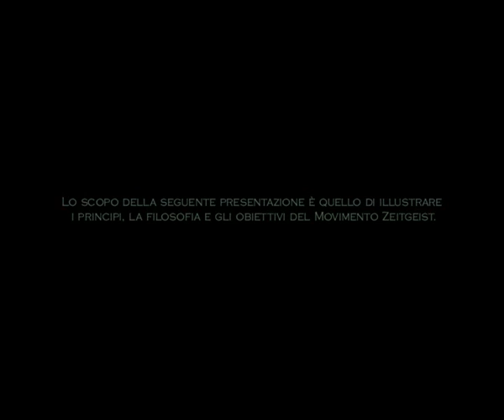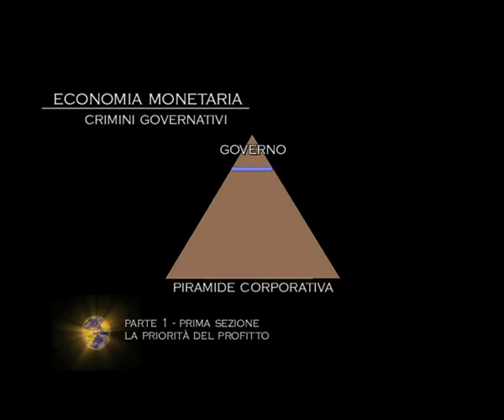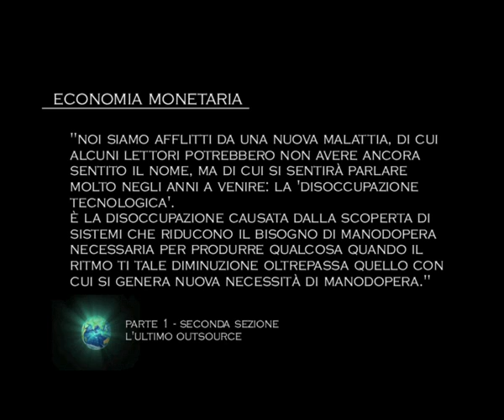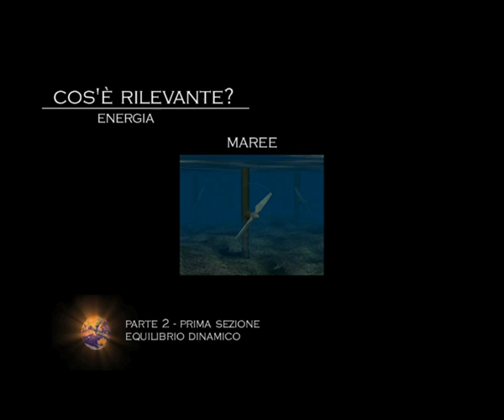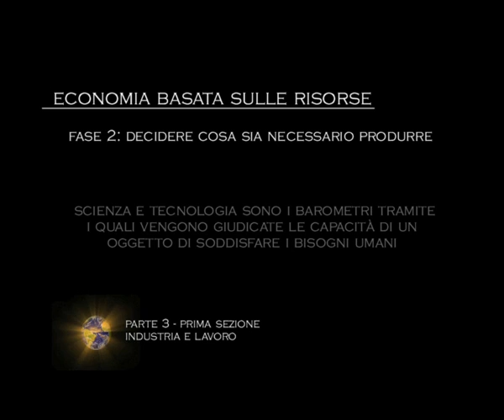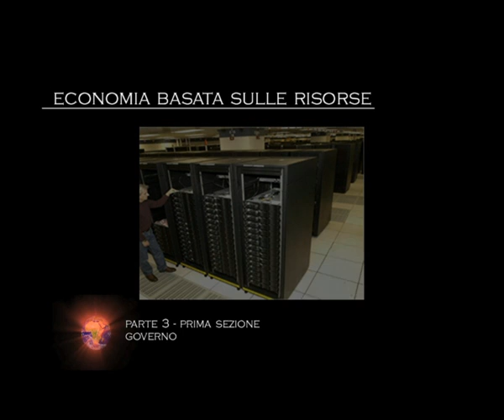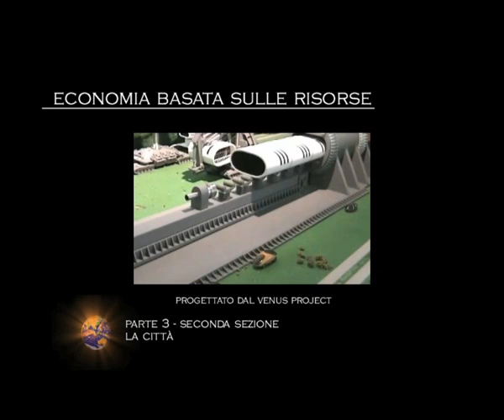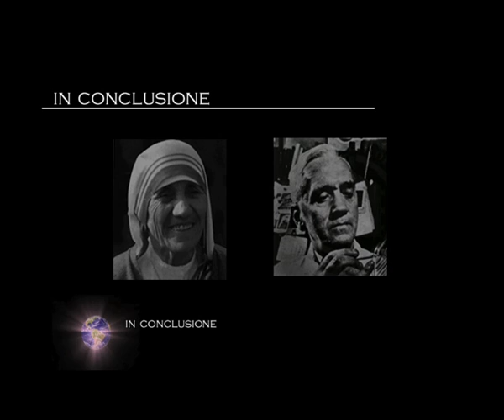Presentazione di orientamento del Movimento Zeitgeist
Presentazione multimediale di orientamento doppiata in italiano dal team di traduzioni del Movimento Zeitgeist.

Guarda e scarica i filmati completi a massima qualità nella nostra Web TV

Voce: Federico Pistono